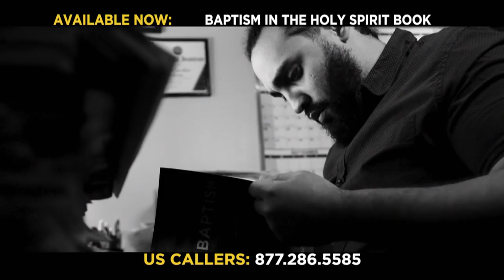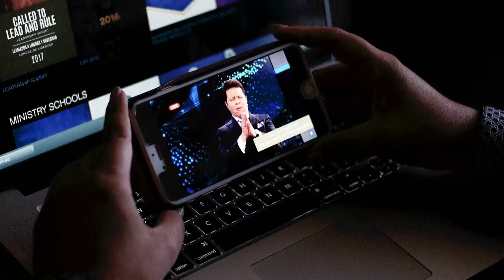The Mysteries of Tongues - The Supernatural Now | Aired on August 5, 2018